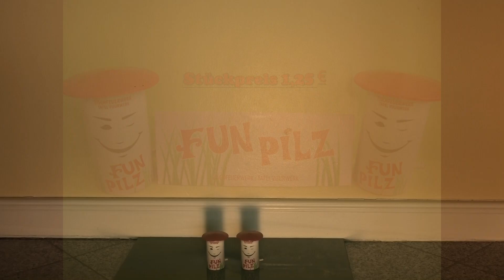Tischfeuerwerk "Fun Pilz" von PYRO-ART BERLIN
Mit viel Flitterschnipsel :-)